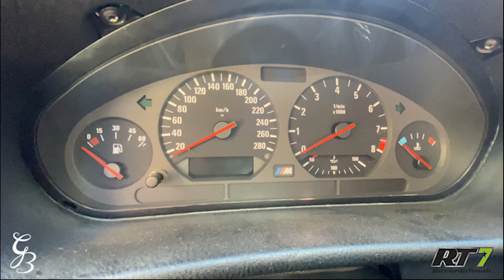Swap BMW e36 318i a 325i - parte 4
Ciao ragazzi, eccoci qua con la quarta parte, spero che vi piaccia. Vi aspetto sul canale per la parte 5!

Si, lo so, la macchina è da lucidare :)
Scusate per l’audio ma purtroppo c’era il vento.